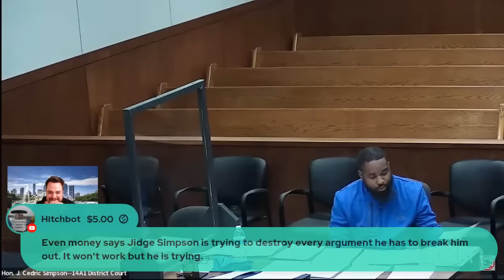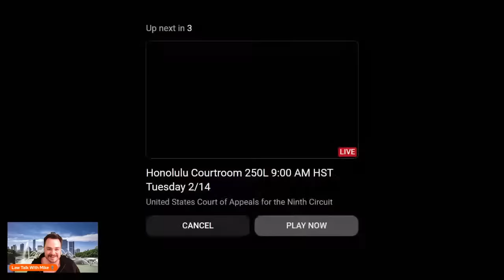Wild Court Moments #301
Sovereign Citizen Trial With Judge Simpson!

Camera
The new microphone! (Blue Yeti)

intro
Song: Xenogenesis
Artist: TheFatRat

The microphone! (Tonor Q9)